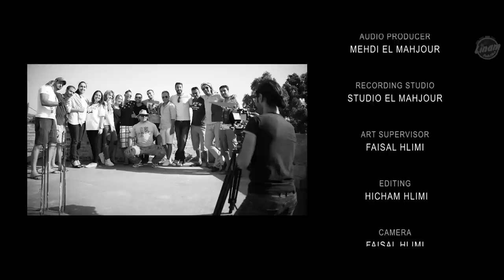Clip Gaza 2014 Making Of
The making of - Clip Gaza 2014 -
By Hicham Hlimi

Produced by : HICHAM HLIMI & YASSIN HLIMI
Music Producer : MEHDI EL MAHJOUR
Production Manager : SAID DAHDOUH
Lyrics : ZAKARIA HADDANI & SAMIR ELMOUJARI
Arrangement : ACHRAF BENSFIA
Mixing : RACHID MOHAMMED ALI

Production : LINAM SOLUTION